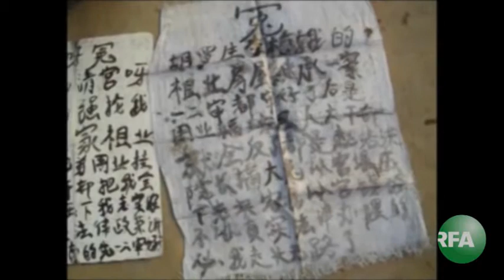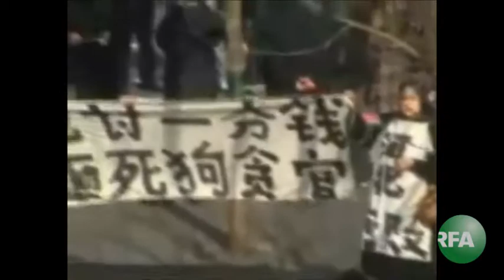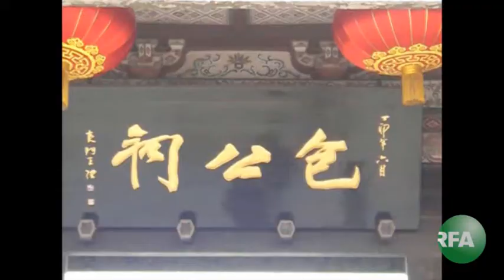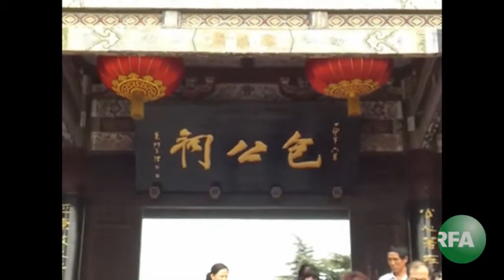China's Petitioners: A Struggle for Justice, Part 1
An army of activists and agitators from across China converge on Beijing to seek redress for abuses they have suffered from local officials.